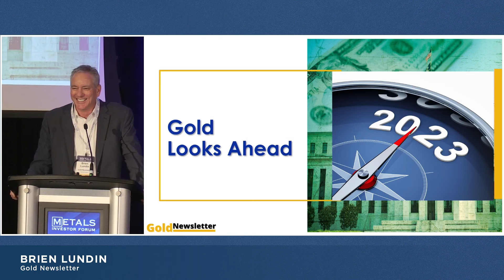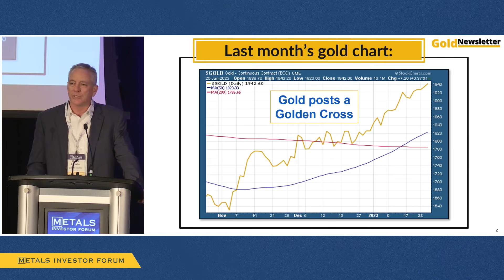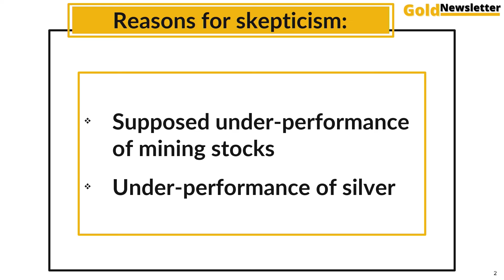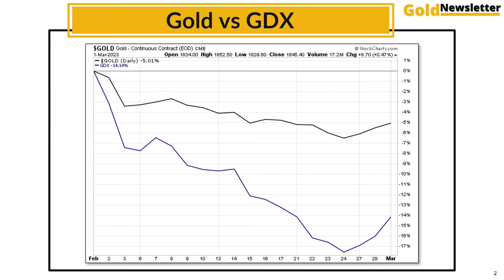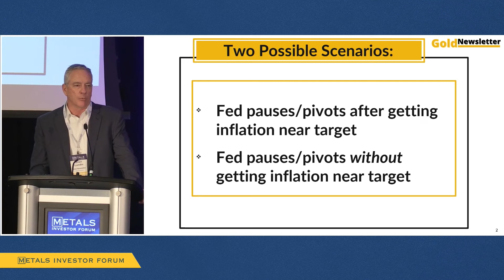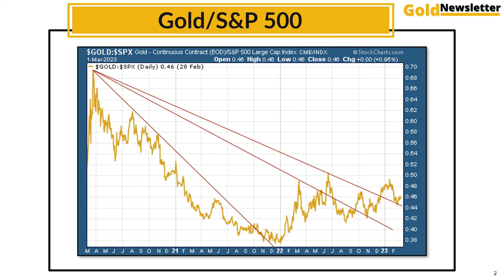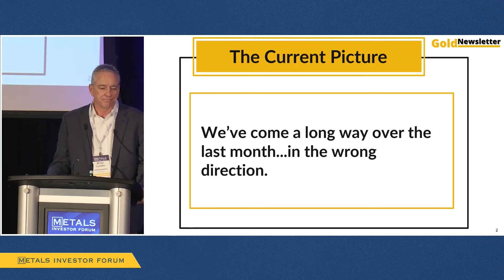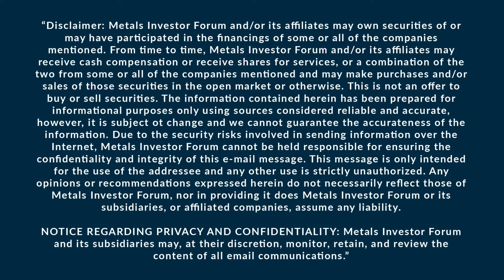"Gold Looks Ahead" Brien Lundin presents presents at the March Metals Investor Forum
Brien Lundin publisher and editor of Gold Newsletter presents "Gold Looks Ahead" at the Metals Investor Forum on March 3-4, 2023